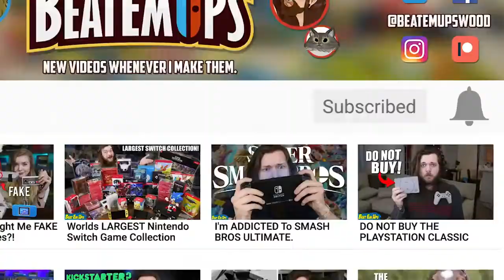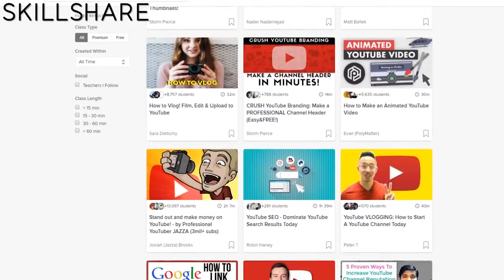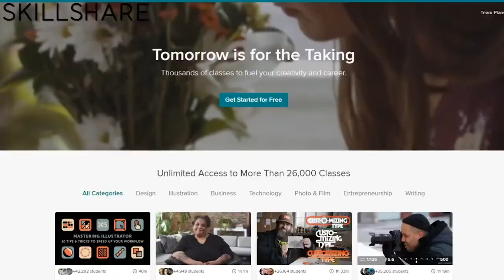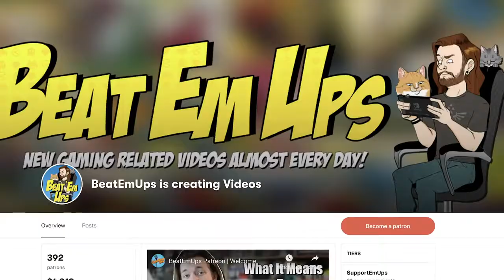10 Best FREE Games On Nintendo Switch!